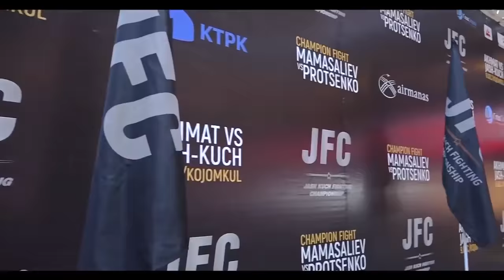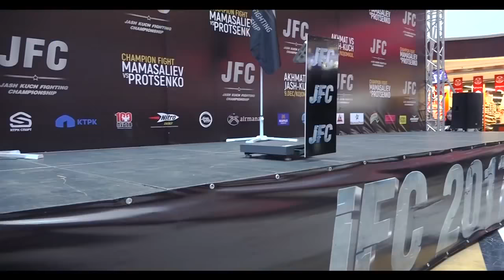Мамасалиев vs Проценко Stare Down и взвешивание бойцов JFC 2017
Спасибо каналу "100 Пудов" за интересный сюжет к третьему турниру JFC 2017 Fight Night